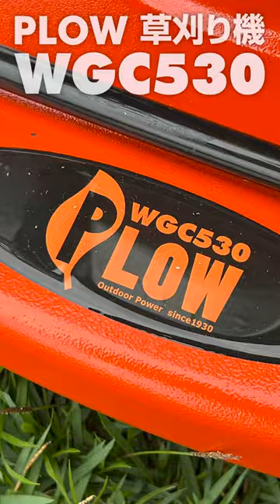プラウの新商品『草刈り機：WGC530』テスト走行！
芝はもちろん膝丈くらいの雑草もパワフルに砕けました👍
まもなく販売開始予定です！！